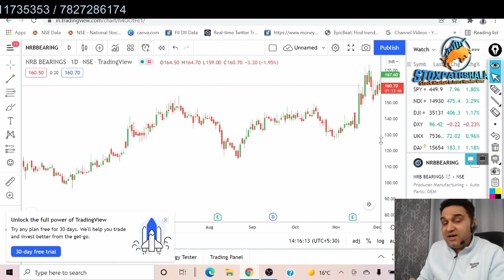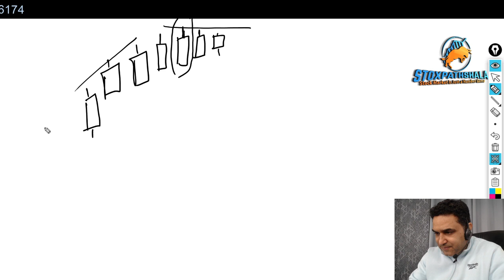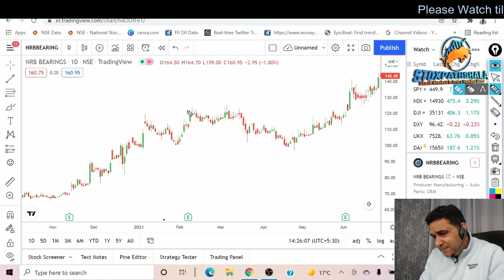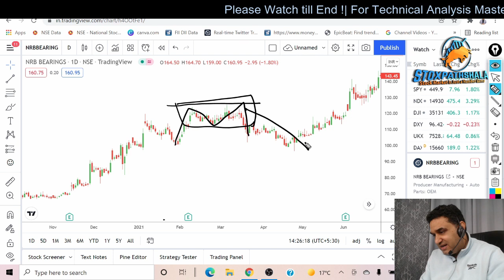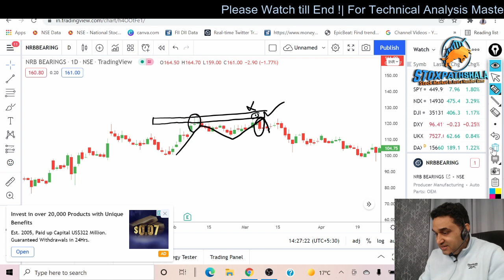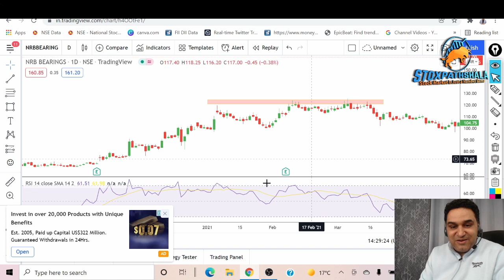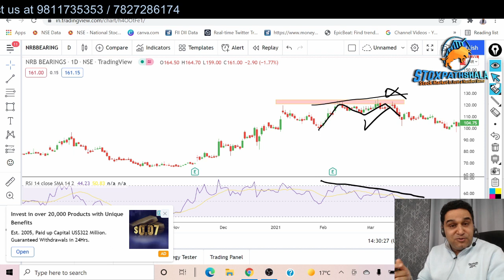इसे Perfect करलो बस, पैसे छपने की Guarantee है Stock Market में | Double Top Mastery Course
1) what are double tops
2) what are double top chart pattern in technical analysis
3) how to trade double top chart patterns
4) how to trade double tops
5) best chart patterns in technical analysis
6) best strategy to trade double tops
7) how to identify trend reversals
8) Trend Reversal Patterns
9) Technical Anlaysis

About Me:-

* Stock selection.